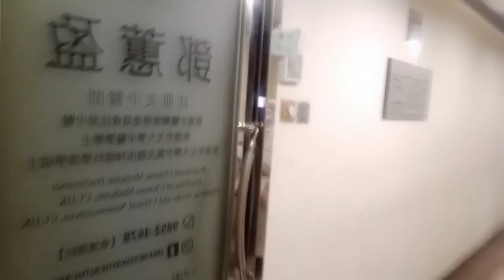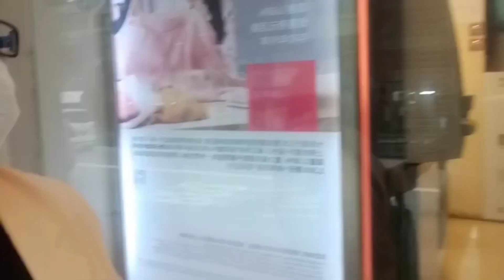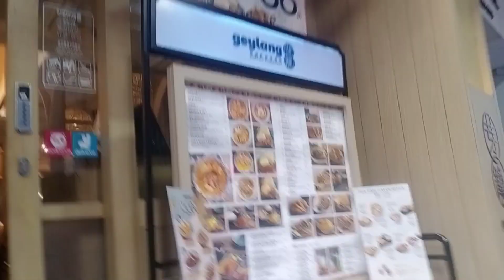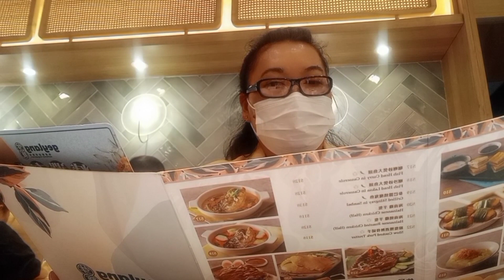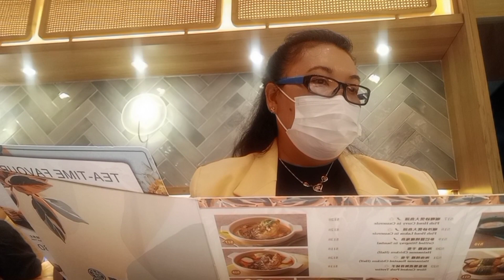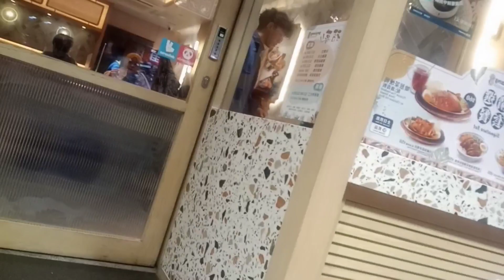MUKBANG NASI LEMAH || TERIMA KASIH MBAK RATIH BUNDA@srihariyantispd49